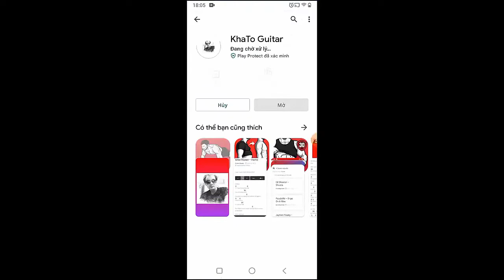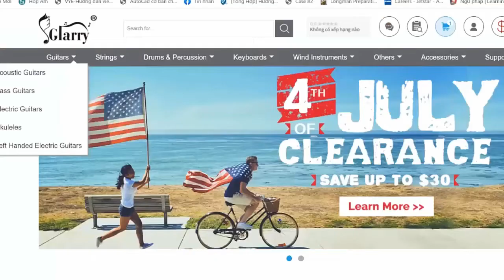Little Big Town - Rich Man | Guitar Tutorial